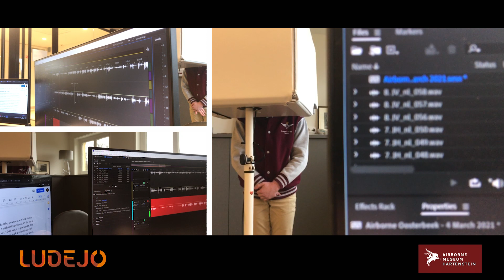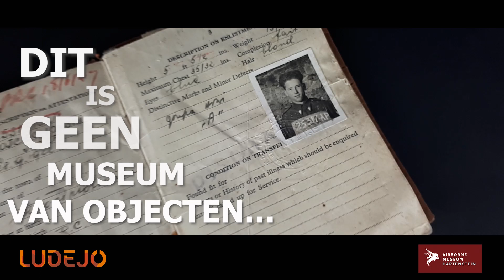Airborne Museum Oosterbeek Audio Recordings With Text Graphics Ludejo Studios